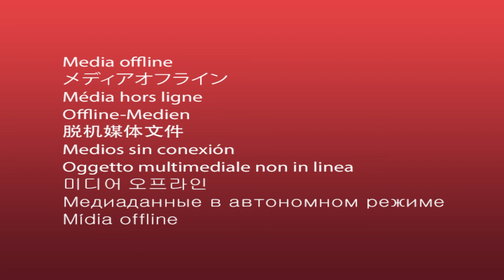SOLENIDADE DE POSSE DO SECRETÁRIO DE AGRICULTURA SP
CHIQUINHO MATTURRO – SECRETÁRIO DE AGRICULTURA